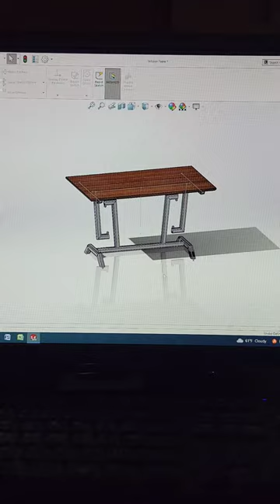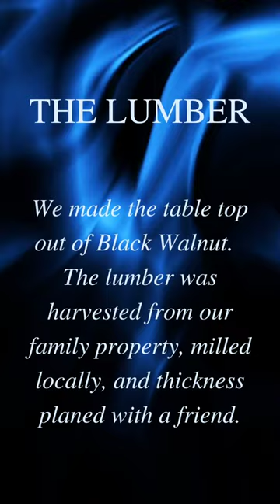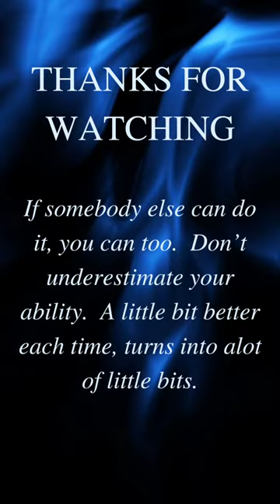Unique Tension Table Build Using Metal Tubing and Heavy Duty Chain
The Unique Tension Table or Tensegrity Table, it is a neat idea for some modern art applied to furniture.  The design of this Tension Table is unique do to the splayed chain angle and the Black Walnut Top.  It is a bar height design with thick walled metal tubing and 3/8 Heavy Duty Chain. This Tension table build has some pictures and video.  I wish there was more video of the build,  but it was kind of an after thought.